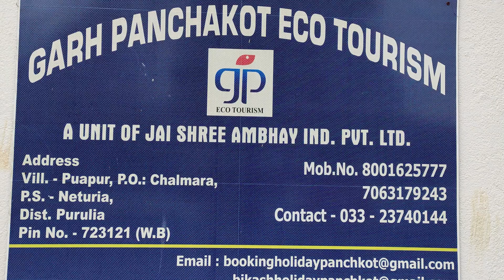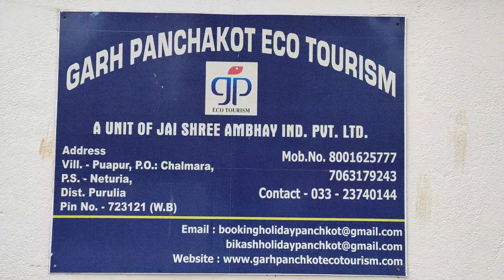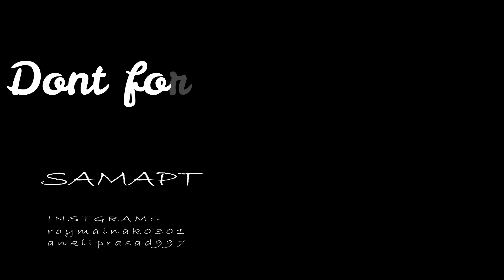Best Weekend Destination near Kolkata & Asansol || Garh Panchakot Eco Tourism || Purulia Tourism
I hope you enjoy this video . other video link is below

Our gadget :- Photography - Nikkon B500 Motovlogging and Vlog - Procus Rush Action camera and gopro hero 8, mobile =  Samsung S10 and Samsung S8 , poco x2
Drone Shots = Dji Spark